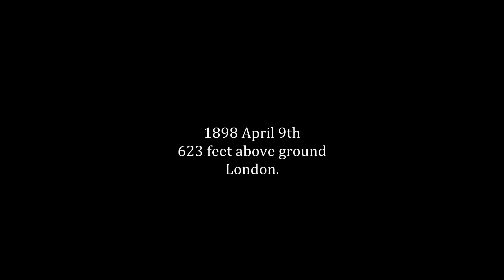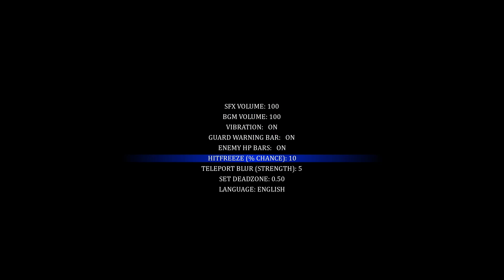Skautfold: Usurper Nintendo Switch Gameplay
Gameplay of Skautfold: Usurper on Nintendo Switch (no commentary). Release date: June 23, 2023. Price: $14.99 / £13.49 / 14.99€. File size: 704 MB. Publisher: Red Art Games. Developer: Pugware.

0:00 Title Screen/New Game
1:38 Sinners Steps
4:13 Coitadel Core
5:29 The Engine
7:08 Crystal Graves
13:05 Hazuth Undertown
14:26 Hazuth Harbor
21:34 Hazuth Upper
24:14 Hazuth Courtroom
26:51 Settings/Language
27:04 Controls
27:12 Help/Manual